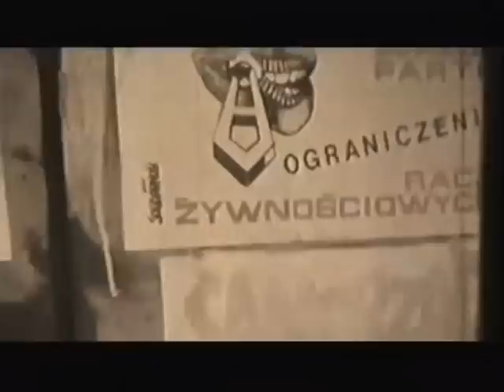Wrocław '80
Film nigdy wcześniej nie publikowany pokazujący w kilku kadrach życie miasta Wrocławia w roku 1980. Film pochodzi z prywatnej kolekcji Janusza Kulińskiego